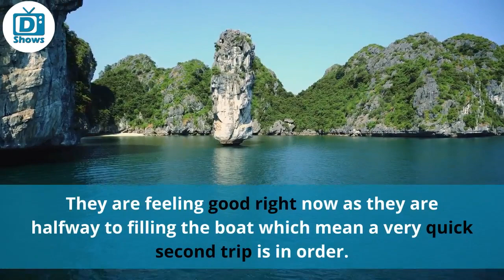Jonathan Hillstrand and Casey McManus Shocking Fight & Partnership Betrayal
Jonathan Hillstrand finds Casey McManus's secret spot. Will their partnership come crashing down? Both of them have not been truthful and loyal as partners. Meanwhile, Casey is oblivious of Jonathan's recent move. What will happen next?